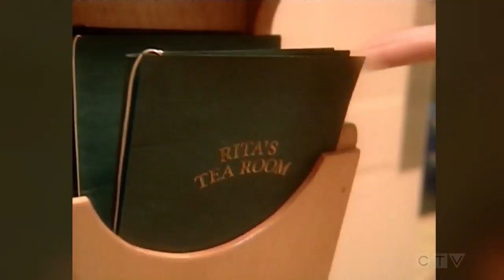1998 interview with Canadian singer Rita MacNeil | ARCHIVE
Sandie Rinaldo interviews Canadian singer Rita MacNeil and the artist's two children in 1998.